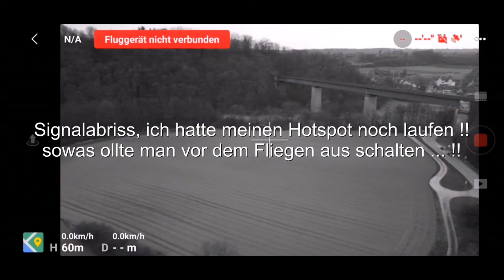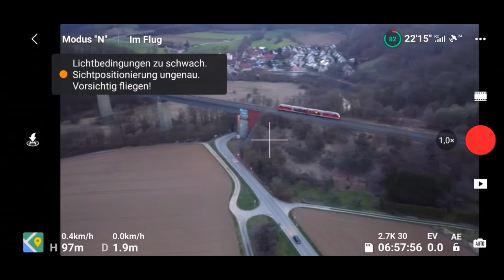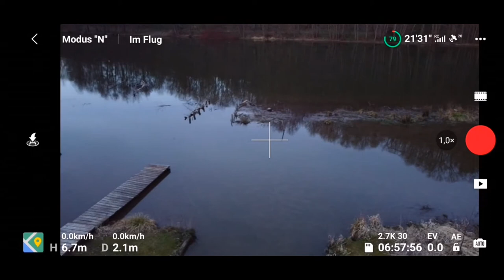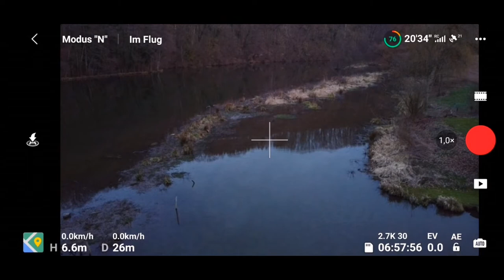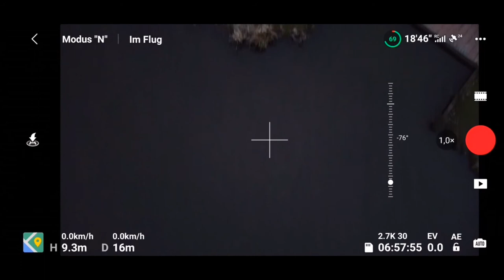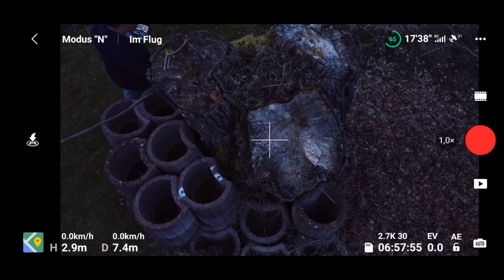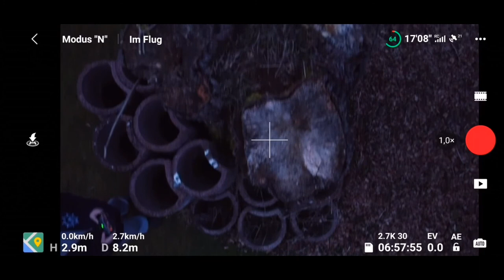Ein Abend am See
DJI Dronenflüge